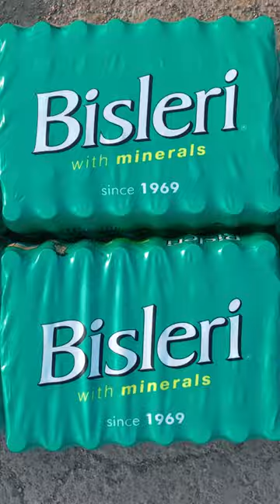Tiger 3 X Bisleri Teaser